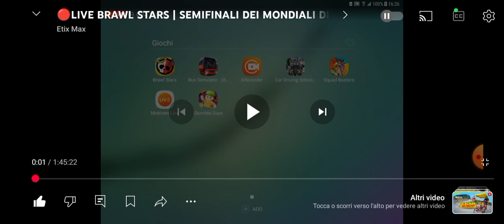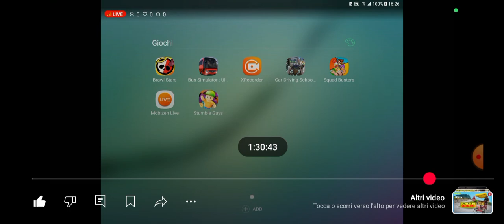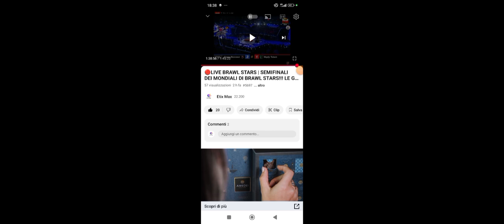I TOTEM FUORI IN SEMIFINALE! MI DISPIACE TROPPO!! VI DICO TUTTO... COSA NE PENSO??? HMBLE VINCITORI!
CODICE CREATORE: etixmax SU FORTNITE (EPIC GAMES)

Discord: cercate Etix MaxYT #5697